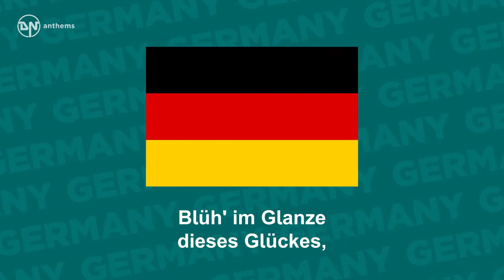Die echte ♫ Deutsche Nationalhymne ♫ Das Lieder Deutschen ♫ Alle Strophen. Mit 3 Strophe.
Zum mitsingen die echte Deutsche Nationalhymne mit allen Strophen. Mit 3 Strophe der deutschen Nationalhymne.

Blühe, deutsches Vaterland!

Quelle: DN Anthems, Creative Commons-Lizenz mit Quellenangabe